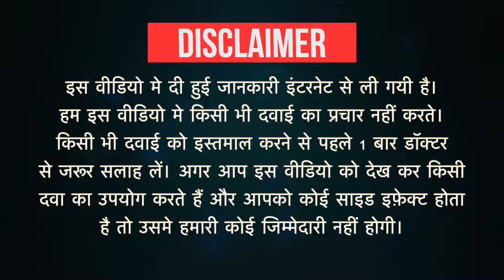Luliplus Cream Uses in Hindi | Side Effects | Dose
Luliplus Cream Uses in Hindi | Side Effects | Dosage